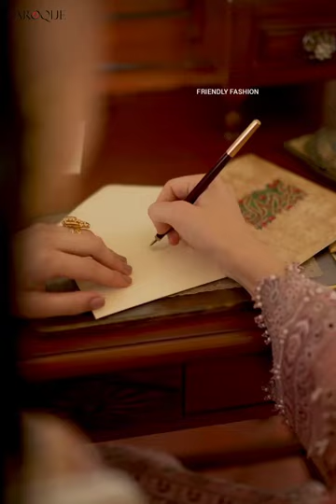Baroque Swiss Lawn Unstitched Collection 2023 | Baroque New Summer Lawn Collection 2023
PRE BOOKING IS LIVE NOW

Relish in the spring-summer shades with our Swiss Lawn this season and steal the spotlight wherever you go in printed and embroidered silhouettes in a fresher than ever palette. We present you our Swiss Lawn in playful fun patterns with embroidered chikankari work on lawn fabric.